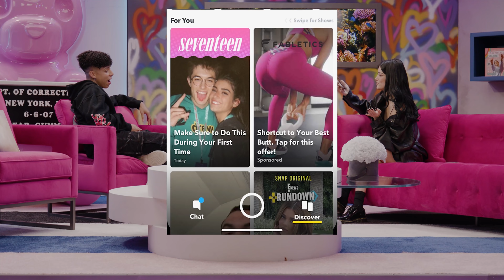Playing Picture Roulette with Larray | Dixie D’Amelio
Hi everyone! Welcome back to another episode of The Early Late Night Show. This week @LARRAY was on the show! We had so much fun together, talking about upcoming projects and playing picture roulette. I hope you enjoy watching this episode!

Don't forget the show airs every Sunday at 10AM PST/1PM EST!!!

Credits
Executive Producer: Dixie D'Amelio
Executive Producer: Tommy Burns
Executive Producer: Christian Guiton
Director: Christian Guiton
DP: Seth Fuller
Editor: Diego Cole
Production Company: Black Street Entertainment
Studio: Hubble Studio

We love our Tov chairs!

Shout out to Whisbe for the absolute best set-piece!

Thanks to Room Cloud for the clouds on set!

Thanks to GlowHub for the sick neon of my logo!